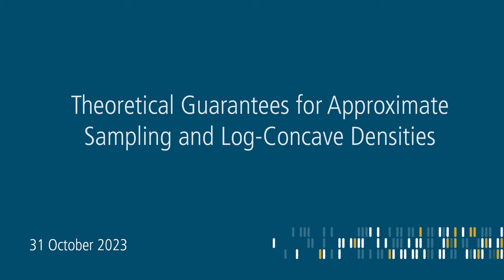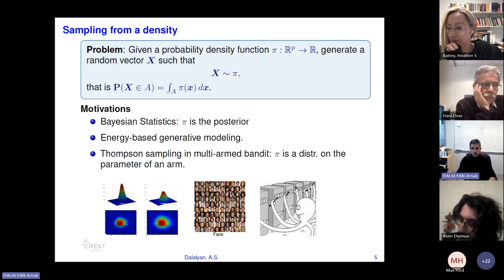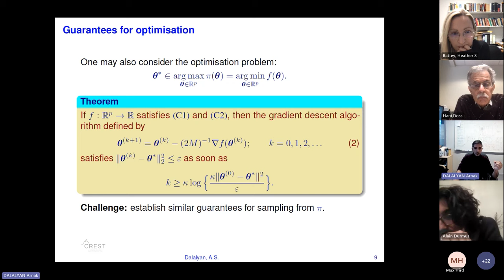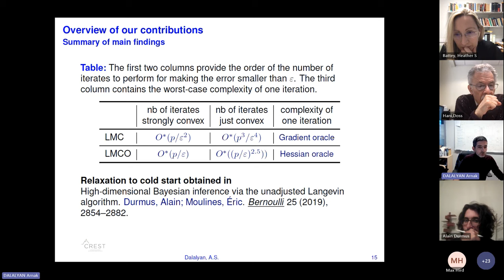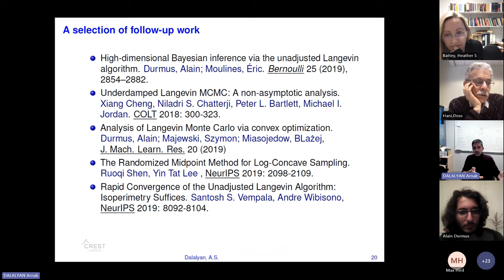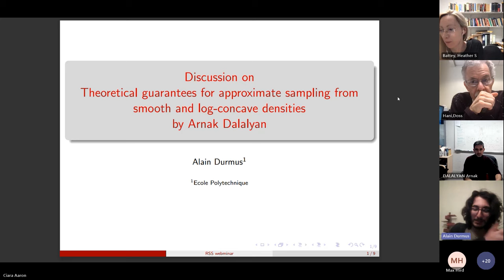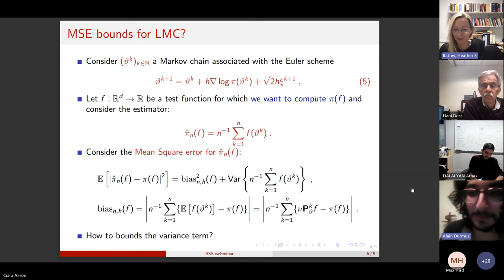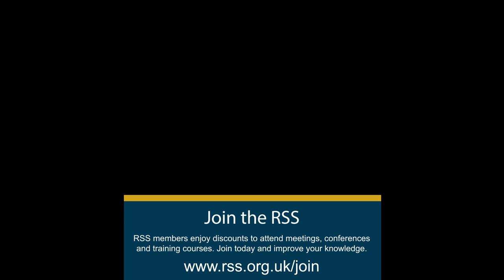Theoretical Guarantees for Approximate Sampling and Log-Concave Densities